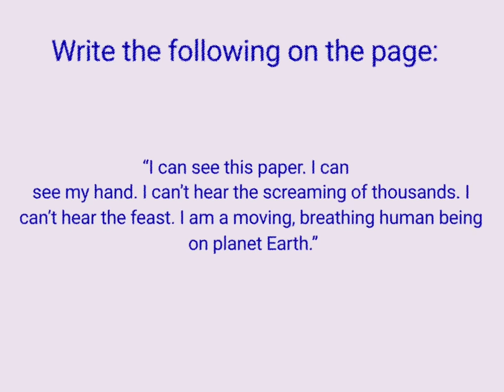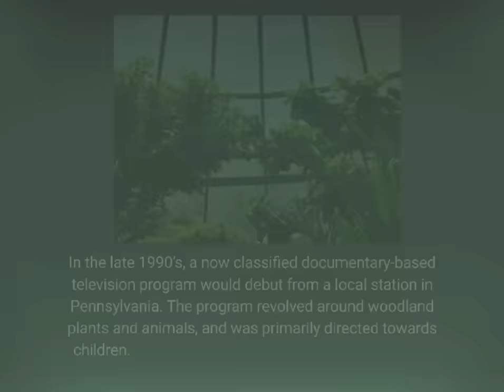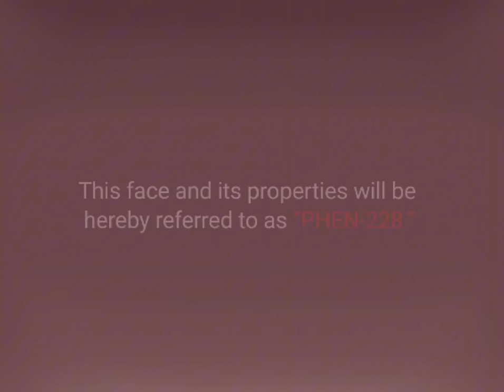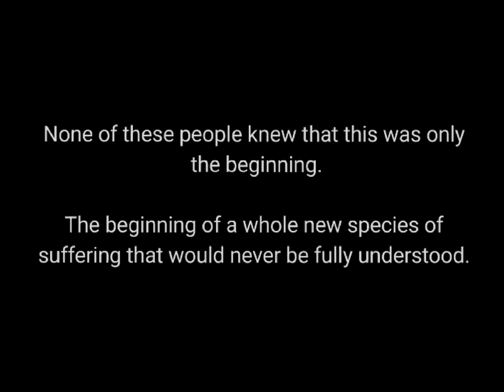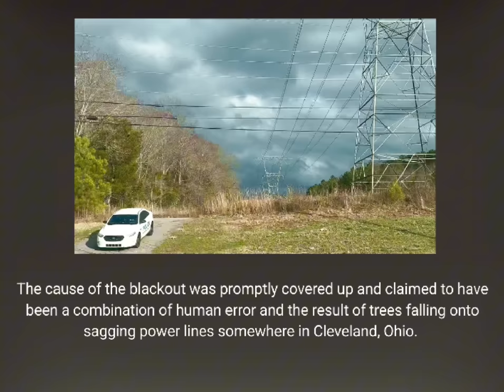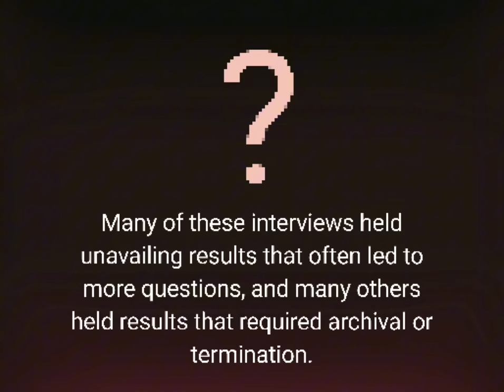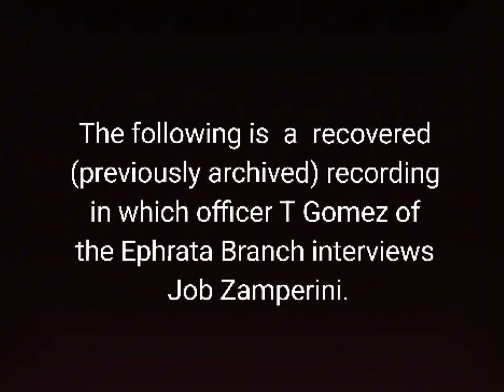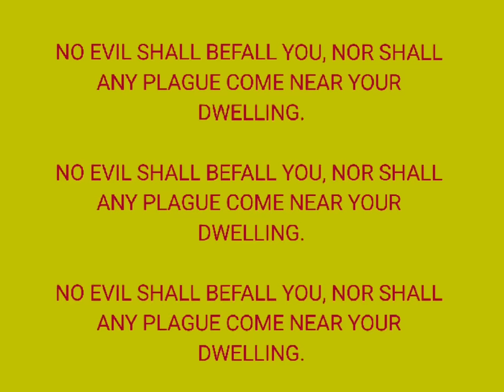THE BOILED ONE PHENOMENON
Courtesy of the Ephrata Branch.

You deserve to know. You deserve better.

[story, art, audio, animation and general creation by me with voice/acting talents from Ray, Jim, and Sedward]